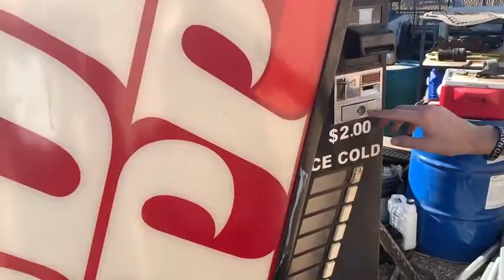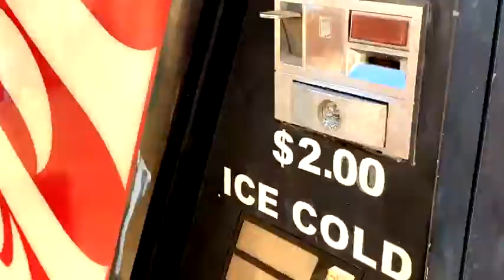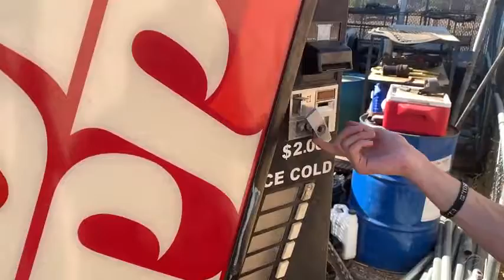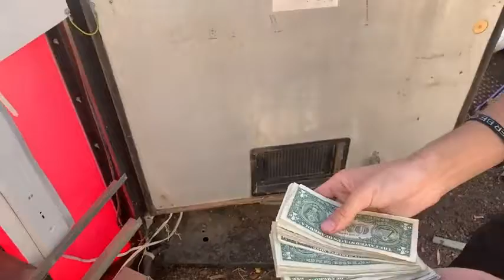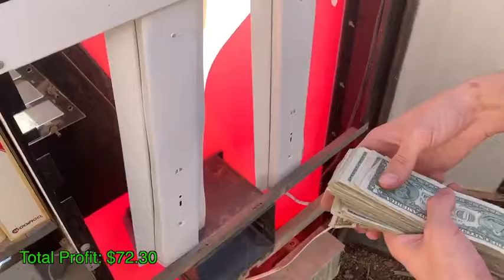FOUND MONEY IN ABANDONED VENDING MACHINE